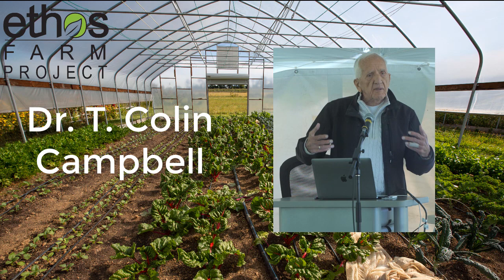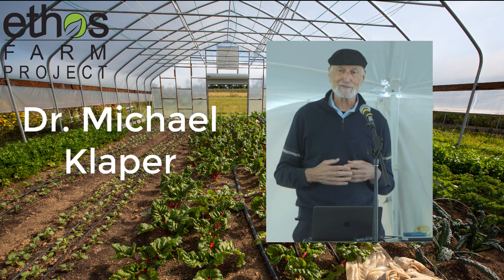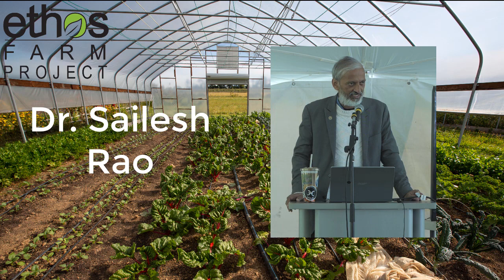Farm Days 2022 Trailer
Here are some highlights from the Ethos Farm Project Farm Days Festival 2022 which was held on September 24th and September 25th.  The inspiring speakers in attendance were: Dr. T. Colin Campbell, Dr. Joel Fuhrman, Dr. Michael Klaper, Dr. Sailesh Rao, Gene Baur, and Dr. Ron Weiss.  The attendees were served delicious whole plant-based foods prepared by Kellyn Foundation, Jessi Stensland, a former triathlete and Ethos farmer led natural movement activities, trainers from YogaSix led morning Yoga sessions, and Asha Gala, Lifestyle Clinical Director at Ethos Primary Care led sessions in mindfulness.